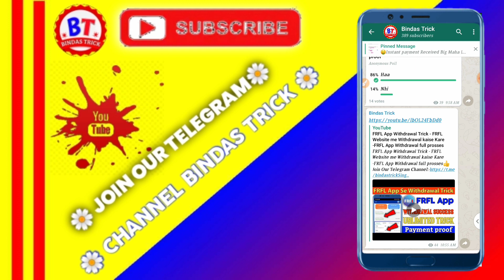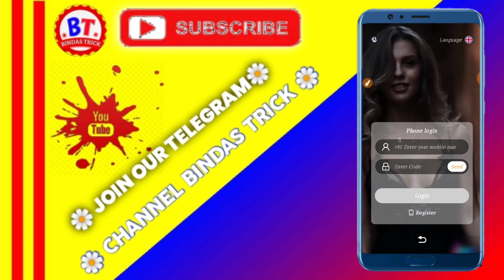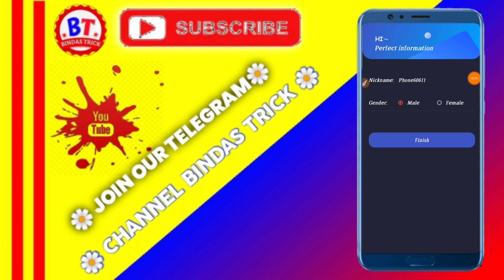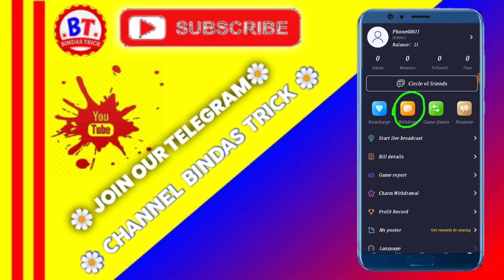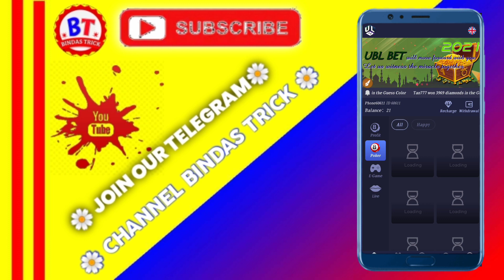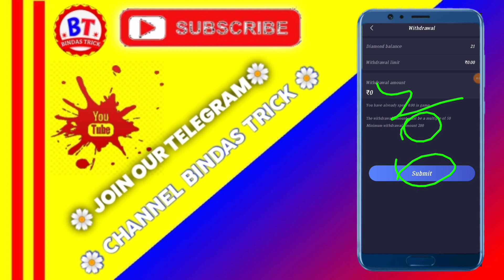UBL Website se paisa kaise Kamae